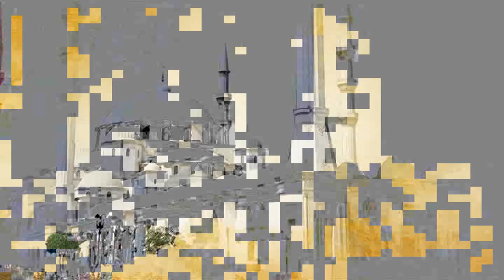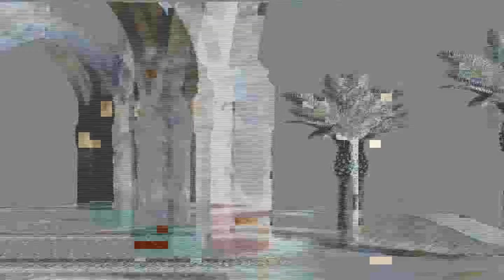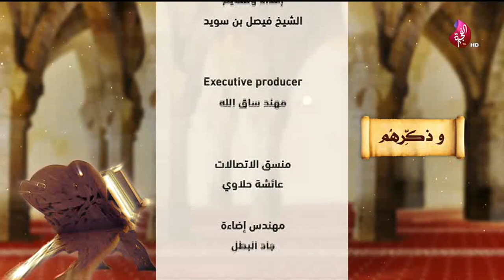برنامج وذكرهم حلقة 29 تاريخ 27-03-2019 تلفزيون الفجيرة